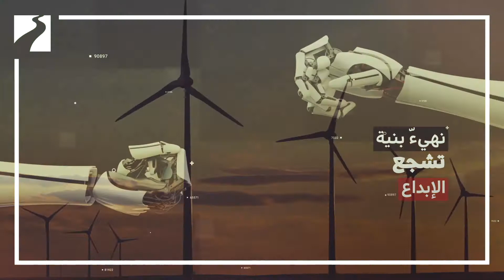Dubai SME in Dubai Economy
تعمل مؤسسة محمد بن راشد لتنمية المشاريع الصغيرة والمتوسطة، إحدى مؤسسات اقتصادية دبي، على تهيئة البيئة المثالية لريادة الأعمال، وتشجيع الأفكار المبتكرة للشباب وتحفزهم على تحويل مهاراتهم إلى مشروع يمارس على أرض الواقع، فضلاً عن دورها في تمكين الشركات الصغيرة والمتوسطة في دبي للتوسع والنمو على الصعيد المحلي والدولي.

Dubai SME, an agency of Dubai Economy, aims to create a suitable environment for entrepreneurship. It seeks to encourage innovative ideas of the youth and motivate them to do business, eventually expanding locally and internationally.